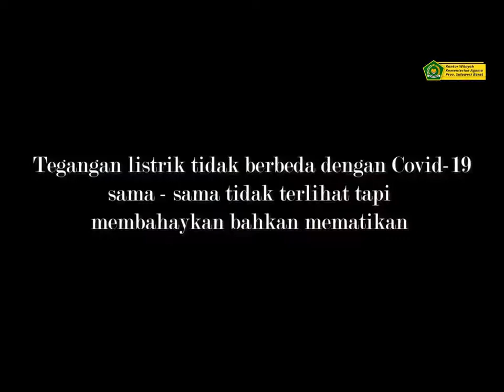Film Pendek || Bersama Lawan Covid-19 di Prov. Sulbar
Video pendenk yang bercerita tentang dua orang yg berdebat terkait penyebaran Covid-19 di Sulawesi Barat